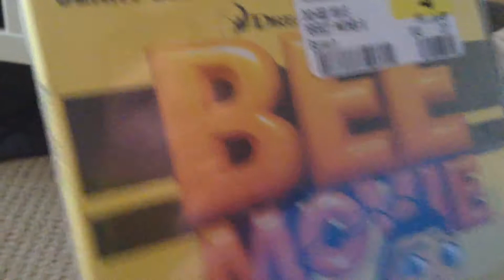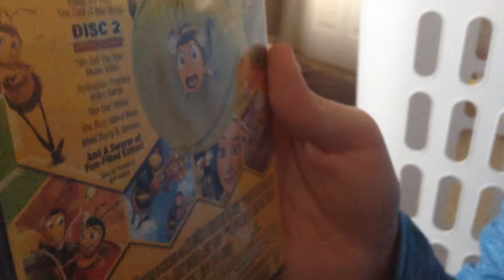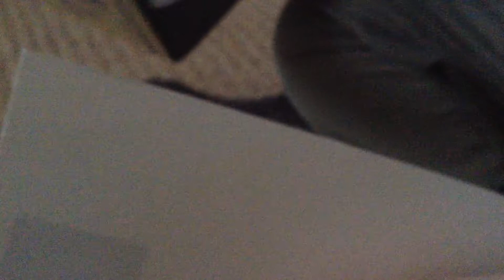bee movie unboxing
this is harry and huddy,s 9th unboxing video when harry unbox bee movie 2 disc dvd.